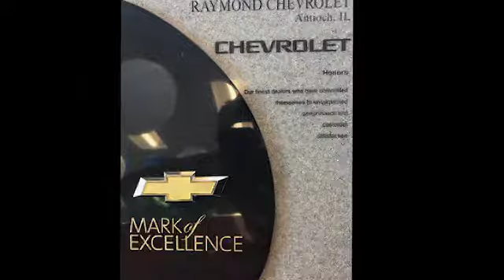Raymond Mark of Excellence Award 2016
A celebration of our customers who made us a Mark of Excellence Award recipient.